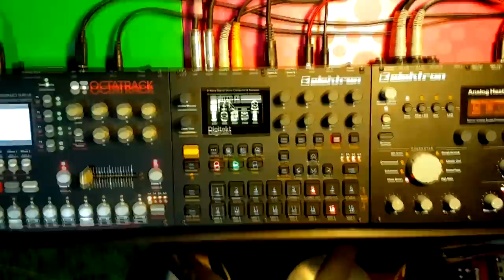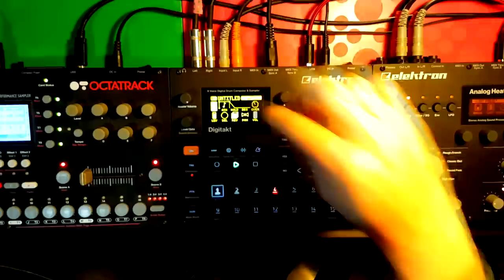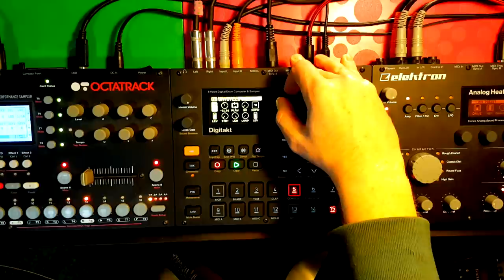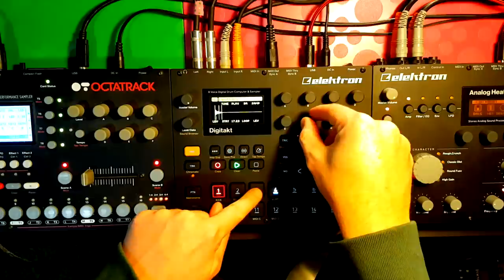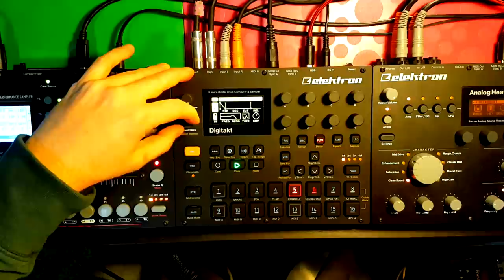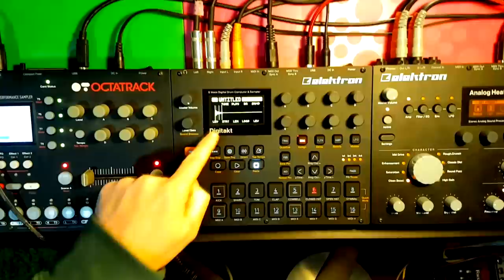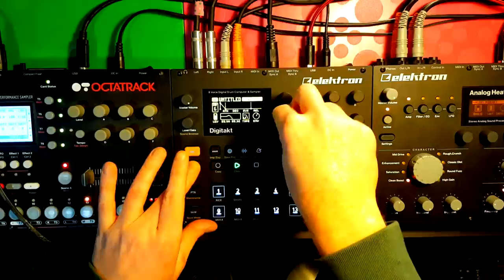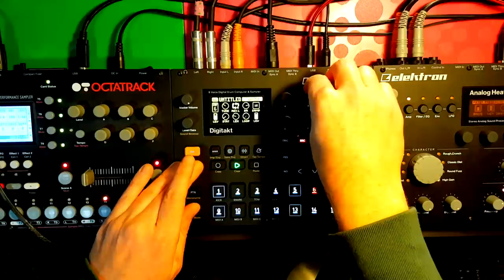DELVING INTO THE ELEKTRON DIGITAKT // MILES COSMO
Rough cuts // Chunky samples.

Digital as hell // Brutalise your heart

Electronic trash meanderings of desperation and intensity curated and arranged for your aural delight
Warm. Glitchy. Dense. Brooding.

All songs written, recorded, produced, and mastered by Miles Cosmo

Album artwork by A. Murray